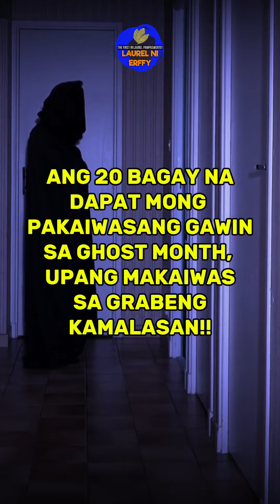⭐ALAMIN MO NA ITO! KUNG AYAW MONG MALASIN NG MATINDI‼️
⭐ANG 10 PARAAN PARA ALISIN ANG MALAS SA BAHAY MO!

🌿✨Panoorin na ang mga Video na ito na tumatak sa puso ng maraming Pilipino!

⭐ANG PALAD NG BILYONARYO MERON KA BA NITO?

⭐ANG MGA SENYALES NG PAGYAMAN SA PANAGINIP

⭐ANG SAMPUNG PARAAN PARA ILAGAY ANG LAUREL SA INYONG TAHANAN!